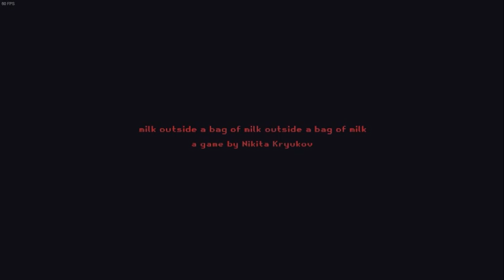Death Music? - Nikita Kryukov (visuals)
This is my best attempt at an upload at the moment.
I am currently not really motivated in any avenues I partake in. I am sorry that there is an fps counter in the top left corner of the video, I had someone come over to my house a while back and change some settings: I don't know how to turn it off. Yes, I know that this is a low effort loop that isn't anything special but I really enjoyed the end sequence in the game and wanted to 'make' something out of it (see it easily?(easily is the wrong word here)).
The game is Milk outside a bag of milk outside a bag of milk. I highly recommend you purchase and playthrough the game. I enjoyed it thoroughly.

song: Death Music? - Nikita Kryukov